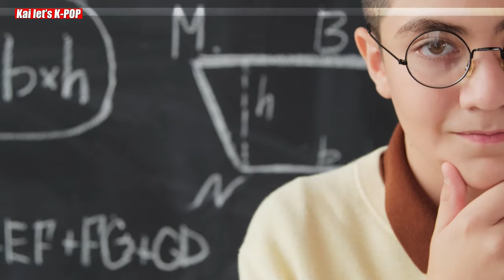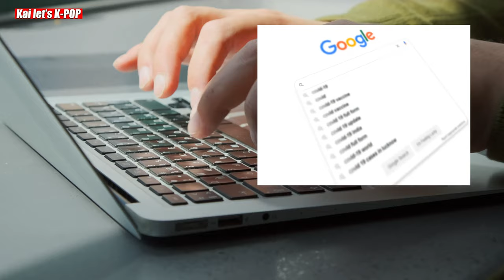HOW BLACKPINK FANS WERE CAUGHT FIGHTING WITH EACH OTHER IN THE CONCERT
HOW BLACKPINK FANS WERE CAUGHT FIGHTING WITH EACH OTHER IN THE CONCERT : Recently, footage has been circulating on social media showing a possible physical altercation at a Blackpink concert. While we can't confirm the legitimacy of the video, the reactions of the band members, especially Jenny and Lisa, have fans speculating that something serious must have gone down. HERE IN THIS VIDEO, I am bringing you some extra cheese because some other channels have missed it out in their video. I won't say their name but just guess it out. if you know you know.

But that's not all - this week has been full of concerning videos featuring the Blackpink girls. From Jisoo's team having to protect her from a crowd to a video of Jisoo at Paris Fashion Week appearing to be concerned for someone who took a bad fall, it seems like the girls have been through a lot lately.

So, what really happened at that Blackpink concert? Who or what were Jisoo and her team trying to protect her from? And who was the person that took a bad fall at Paris Fashion Week? Fans are desperate for answers and we'll be sure to keep you updated as the story unfolds.

But one thing's for sure, we hope that fans will stop resorting to dangerous behavior like physical altercations at concerts. Let's keep the girls safe so they can continue to entertain us with their incredible talents without fear.

kai lets kpop
blackpink fans fight
blackpink
jisoo
jennie
lisa
blackpink rose
blackpink lisa
blackpink jisoo
blackpink fan
blackpink jennie
blackpink pink venom
bts fan vs blackpink fan
blackpink news
rose blackpink
blackpink fans
blackpink born pink
blackpink reaction
most blackpink fans country
blackpink facts
lisa blackpink
jisoo blackpink
countries with most blackpink fans
blackpink crying
jennie blackpink
blackpink jakarta
kpop news